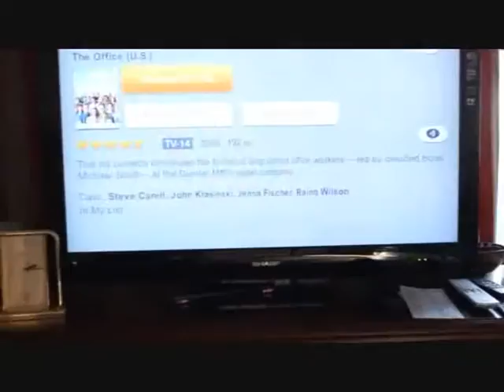HOW TO 2016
Here are my News Year's resolutions! Not all of these are serious because some are simply impossible. But I hope you got a laugh from this as it was all I could think of to do. Please comment some topics or challenges down below if you want to see me do them. I don't know unless you tell me.
Comment some of your resolutions!
Okay byeee!